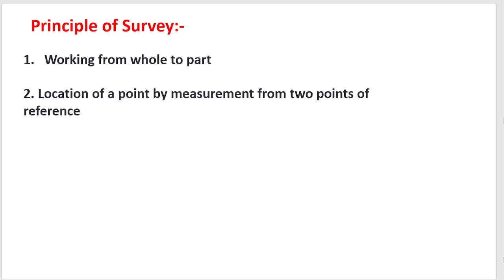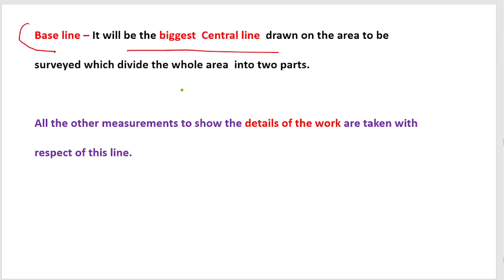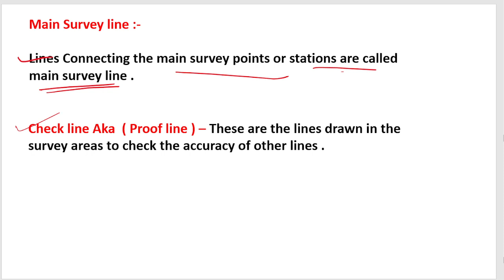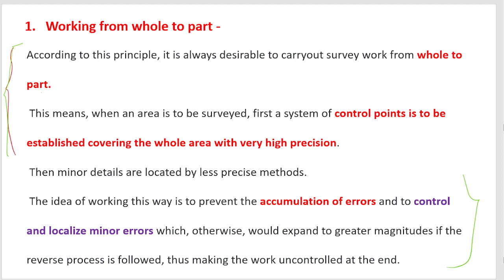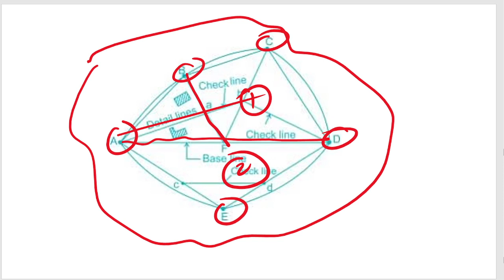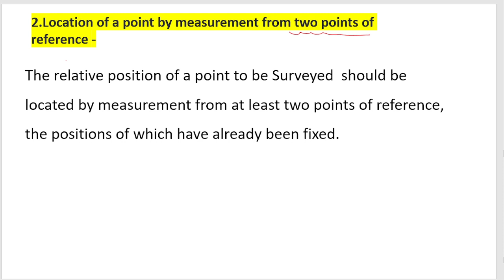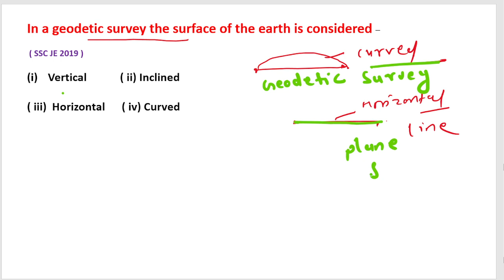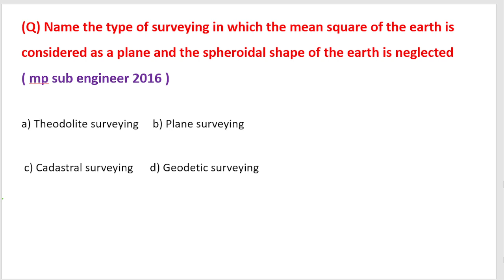MP Sub Engineer Notification 2024 | Civil Engineering | Surveying | Principal of Survey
Sub Engineer 2024 ( aagaz batch )
1.( Tech  + Non tech ) Video lectures
2. Notes
3.Previous year questions practice ( 10, 000 + )
5. Doubts sessions